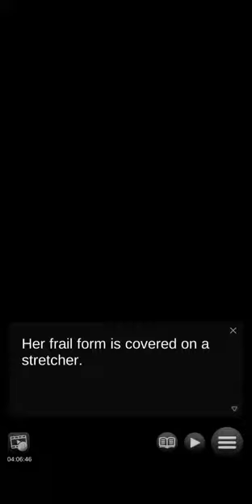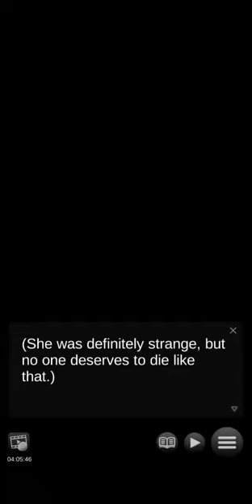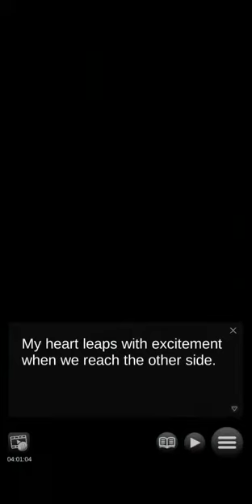Soul of Yokai: The Lost Kami - Chapter 08 part 1 "Sakuya from the past?" 🚫+12 (English)(Season 2)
Note : On my cell phone device, when a recording exceeds the size of 2 gigs, the recording is automatically divided into two parts.
I'm trying to do the best I can to prevent this from happening, but sometimes it does, which is why sometimes a chapter comes out divided into two videos.
I don't like split recording, I prefer an entire chapter in just one complete video, but sometimes this division occurs.
For now I am only with my cell phone, but when I have my computer fixed, I will be able to bring the two together in one when this happens.
As long as I don't have that possibility yet, I will continue to try to make it happen as rarely as possible.
I apologize for this current annoyance.